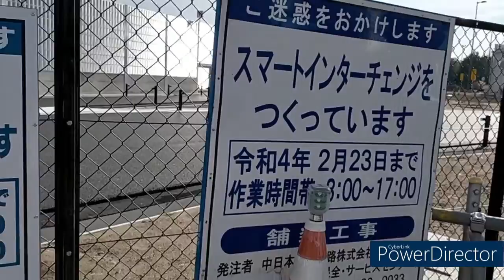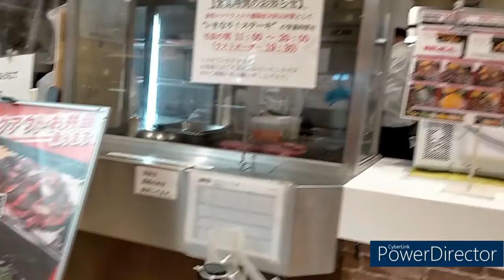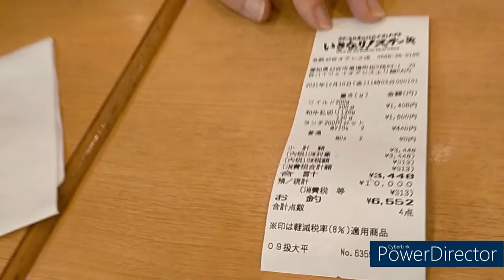2021.12.10 退院後３日目 ハイウェイオアシス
刈谷ハイウェイオアシスに、いきなりステーキがあると言うので、昼食に食べに行く